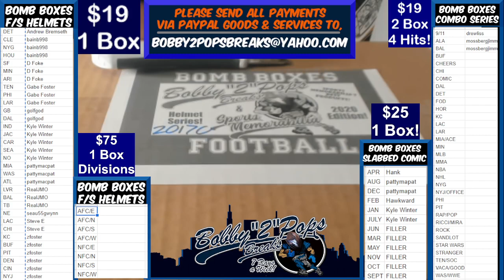8 24 21 Bomb Boxes FS Football Helmets 2 Box Break R Williams Hydro Authentic Helmet MIA